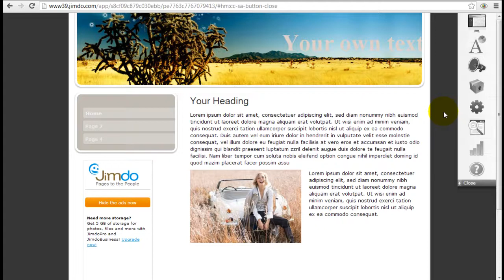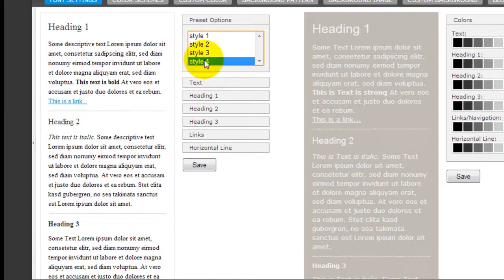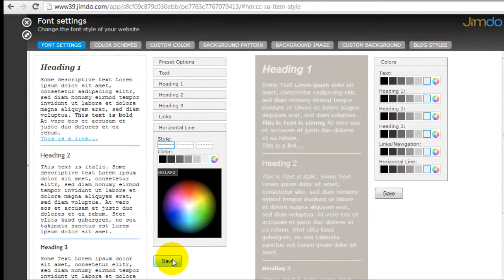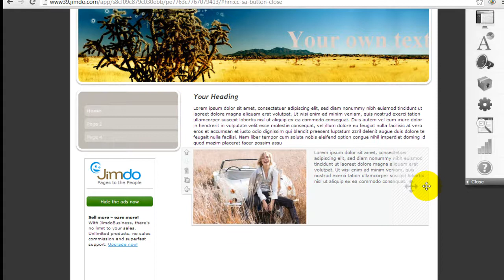Jimdo Tutorial - How to Change / Edit Style of Jimdo Fonts (by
Watch this Jimdo tutorial video to see how to edit or change the style of fonts in for your Jimdo website.

You can quickly and easily change the styling of the fonts so that it suits your overall design.

To get a good understanding of the pros and cons of using Jimdo to build your for expert opinions!